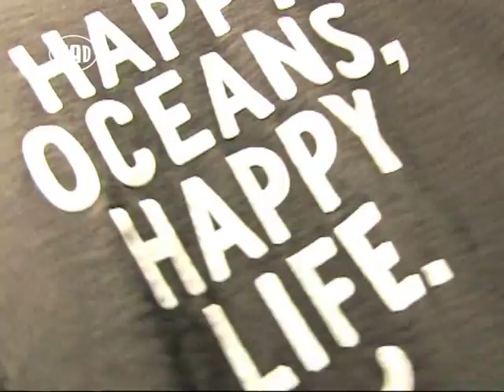G-Star Raw - Raw for the oceans!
Μάθε κ εσύ για την σειρά ρούχων φτιάγμένη από ανακυκλώσιμα υλικά ωκεανών!

Για να δεις το Breaking Mad συντονίσου κάθε Σάββατο και Κυριακή στις 11.00 και σε επανάληψη κάθε Δευτέρα και Τετάρτη στις 21.00.
Παρουσιάζει ο Δημήτρης Μαυροκεφαλίδης.